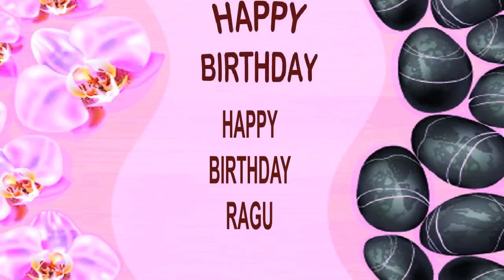Ragu SPA - Happy Birthday